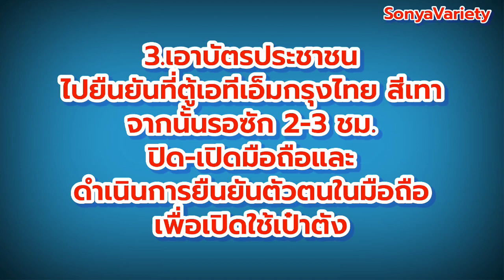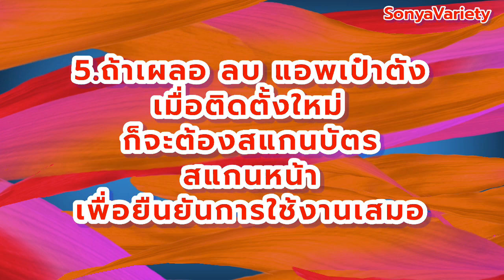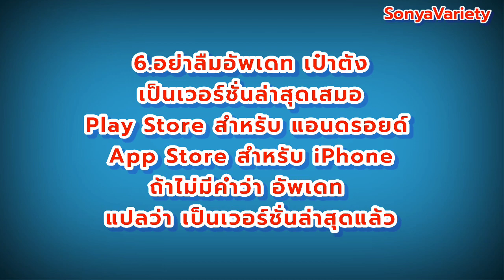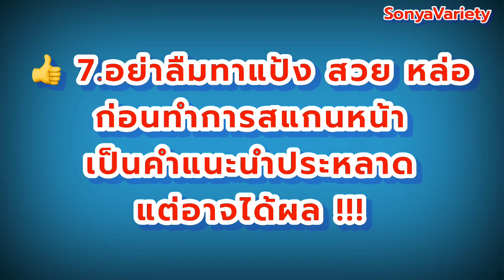ยืนยันตัวตนเราชนะไม่ได้ จนถึงวันนี้แล้ว26-2-64 ทำตามนี้เลย!!เราชนะ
จนถึงวันนี้แล้ว ยืนยันตัวตนเราชนะไม่ได้ ทำตามนี้เลย!!!